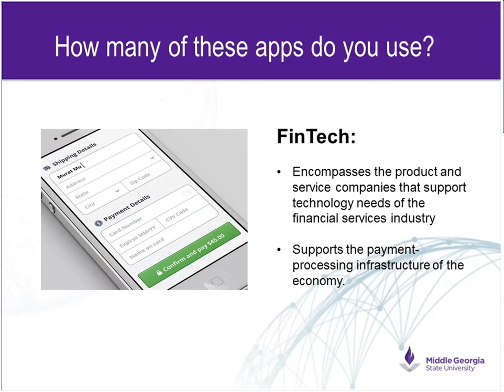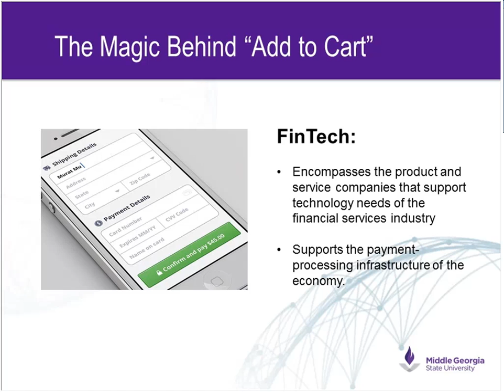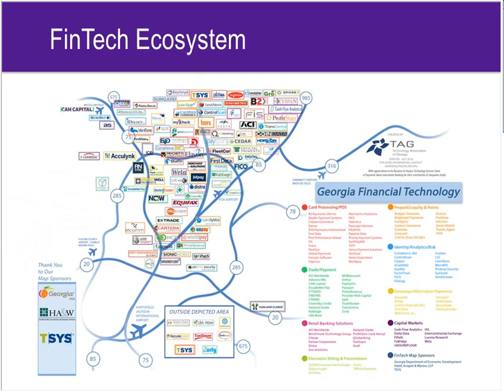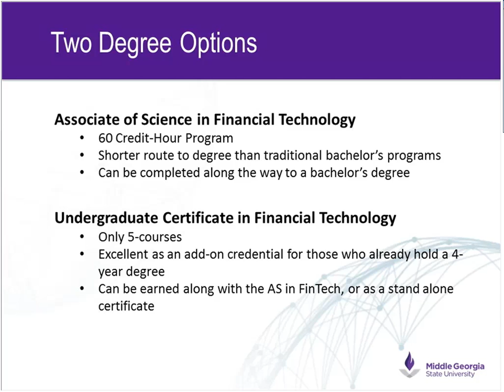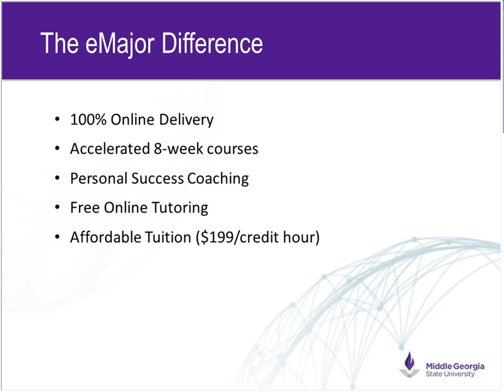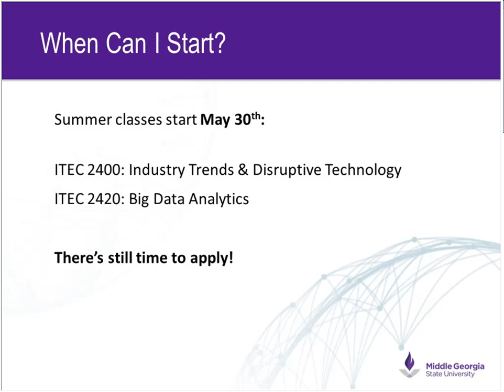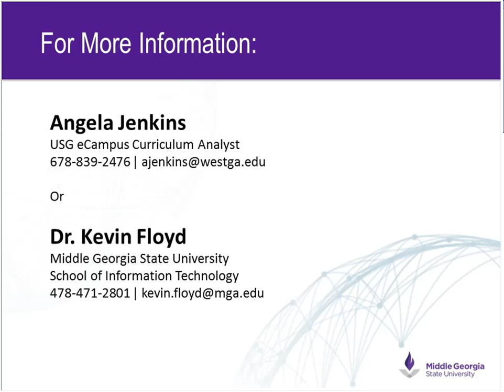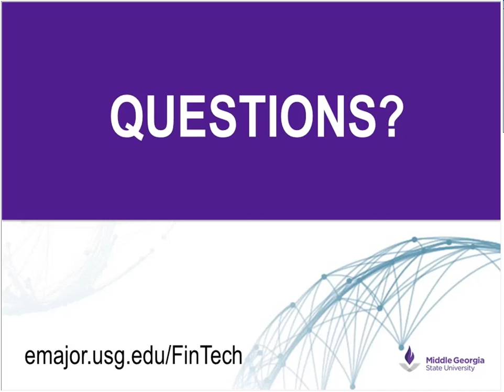All About FinTech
FinTech. You've heard the buzzword - but what does it mean? Join us as we talk about the booming Financial Technology industry in Atlanta, expected job growth, and the University System of Georgia programs that can propel you into a career in this exciting field.